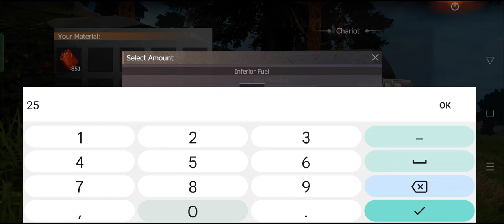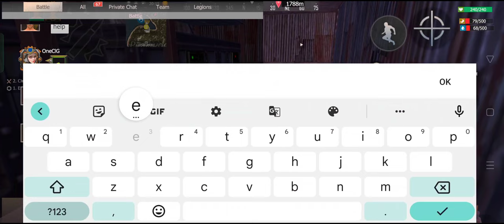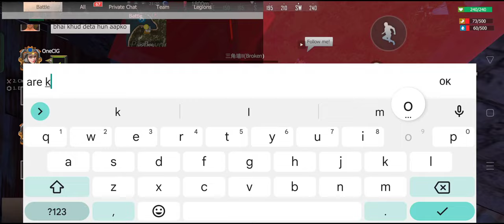[DAY07] BASE GOT RAIDED BY MY SUBSCRIBE SO BADLY 😭😭| EP07 | LAST DAY RULES SURVIVAL HINDI GAMEPLAY